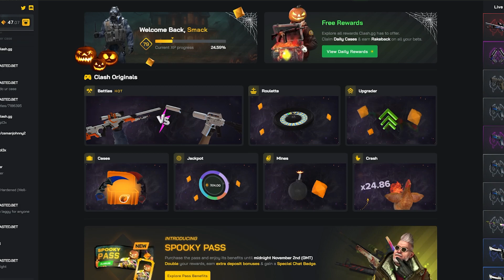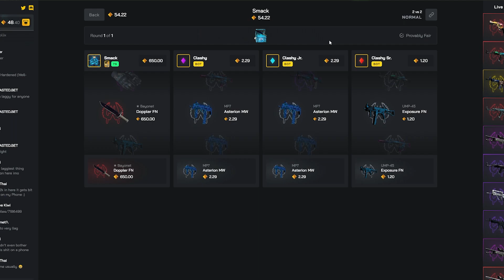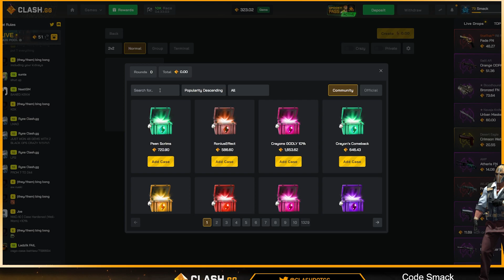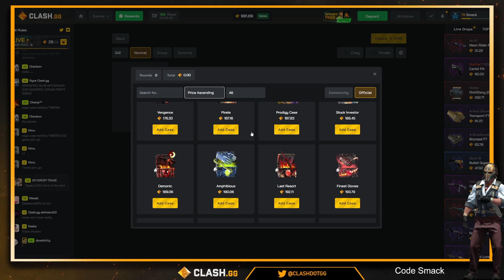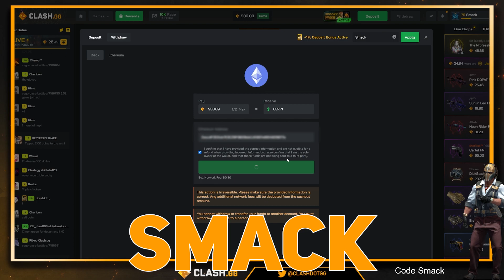SMACK CASE BEST CASE? (CLASH.GG)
My new site/LEADERBOARD FOR PLAYING ON MY CODE : Smackdowness.com

streaming here daily :

 KICK.COM/SMACKDOWNESS